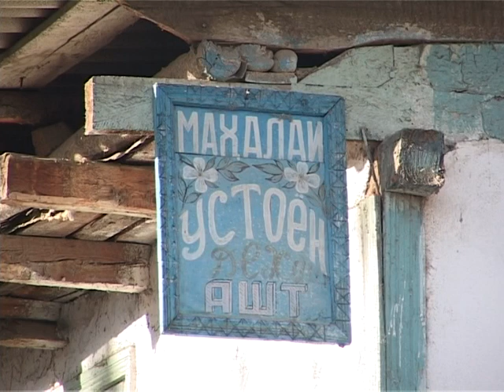Кузнецы Ашта, ТРК "Диёр"